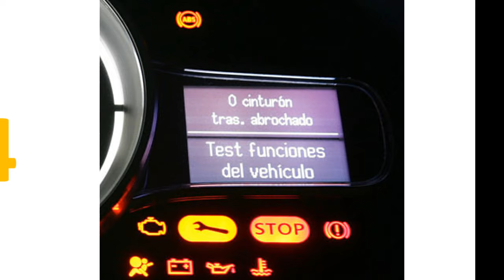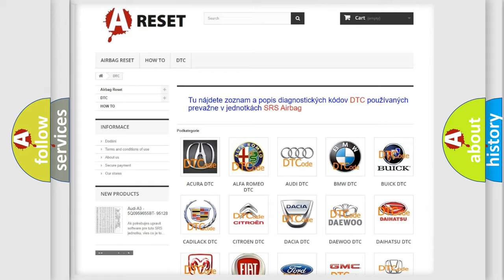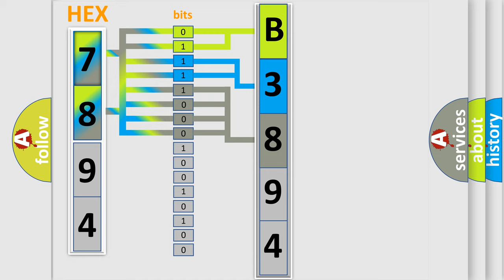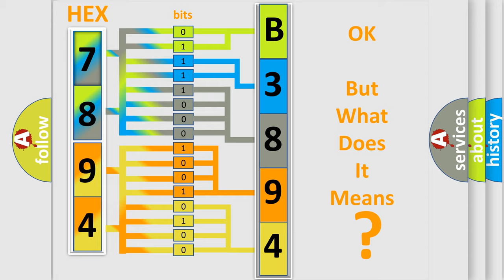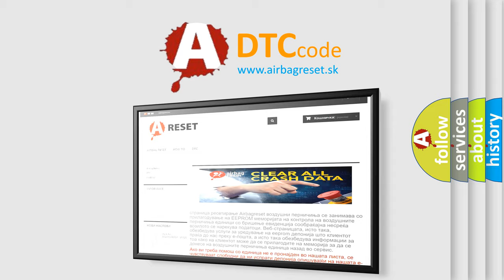DTC GMC B3894-5A Short Explanation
Contents:
0:21 Basic DTC analysis according to OBD2 protocol standard.
1:48 Insight into programming
2:58 A diagnostically understandable description of the Diagnostic Trouble Code
3:05 Basic error definition

Make:
GMC
Code:
B3894 5A
Definition:
Lost Communication With TCM
Description: